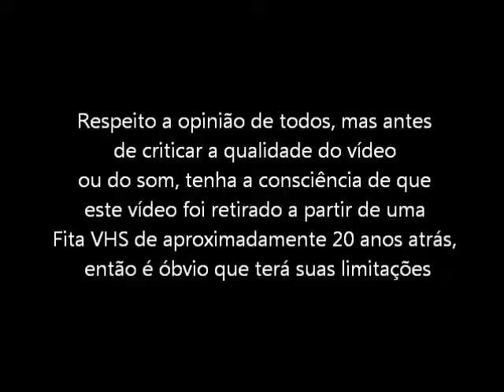Street Figther 2 (Super NES - VHS Rip) Final com Blanka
Final do Jogo Street Figther 2 com o lutador Blanka, para o Super Nintendo. Vídeo retirado a partir de um VHS.